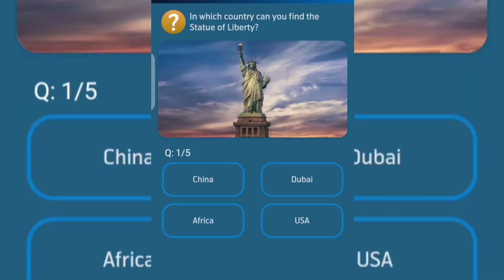Where can the tallest building burj khalifa be found?